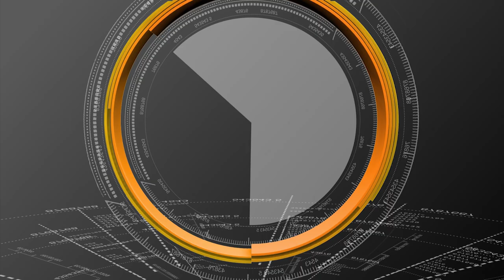public talk on chandranna bheema | chandrababu schemes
in this video public are faced odd times and they got helped from ap government in the form of chandranna bheema. they are happy with it.ap govt schemes